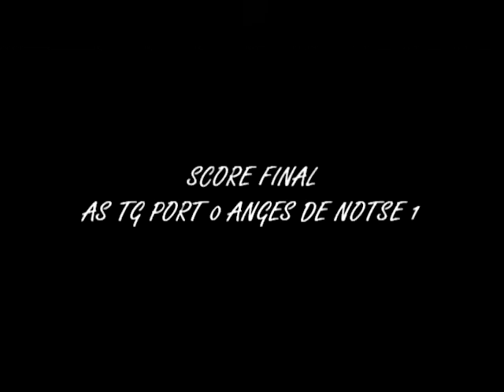Cofie madje in action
As Togo port vs Anges de Notse